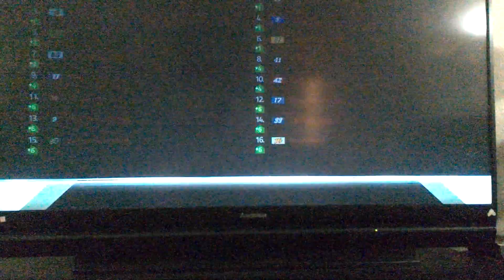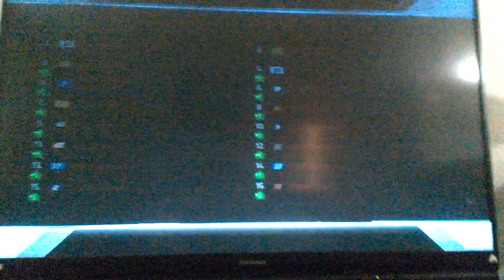nascar gameplay #1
Description